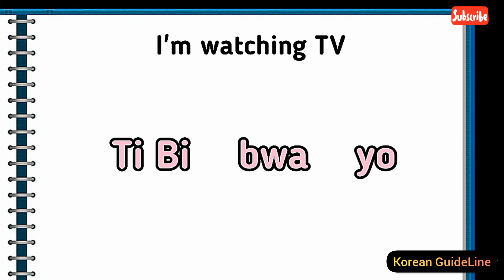How to say "I'm Watching YouTube" in Korean | Korean Guideline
Hey this is Korean Guideline that makes learning Korean fun and easy

Learn Korean with Korean Guideline - The fastest easiest and most fun way to learn Korean
Start speaking Korean in minute with audio and video class.

Korean Guideline is online Korean teaching class for foreign learners. You'll learn to speak, read, write and hear Korean. You'll have fun  learning with listeners and across the world.

In this video of Korean Guideline you will learn how to say "I'm Watching YouTube/I'm Watching TV" in korean.

Are you addicted to Kdrama or Kpop, and you always search for English subtitles.

Do you wanna learnt Korean? Do you want to learn Korean basic phrases for beginners?
Then this channel I'd for you ^~^